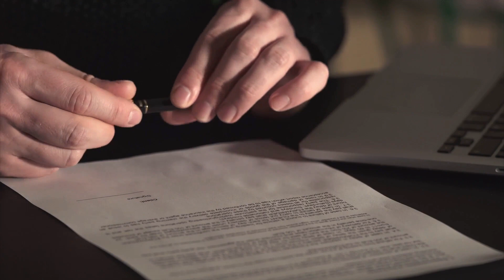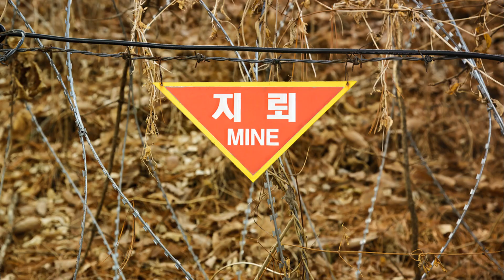The 38th Parallel: A Ceasefire That Divided a Nation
Embark on a journey back in time with "The 38th Parallel: A Ceasefire That Divided a Nation," an immersive documentary that explores the intricate tapestry of events leading to the Korean War Armistice. Uncover hidden secrets behind the frozen conflict that continues to shape the Korean Peninsula more than seventy years later. Through expert insights and vivid, descriptive storytelling, this film delves into the ideological divide that sparked a war without end, highlighting the strategic maneuvers and pivotal decisions that culminated in the 1953 ceasefire agreement.

Witness the bloody stalemates, shifting front lines, and the immense loss of life that characterized this tumultuous period. Learn about the key players, including North and South Korea, China, the United States, and the United Nations, whose involvement was a beacon of hope amidst despair. Discover how peace talks in a small village on the demarcation line led to the historic signing of the Armistice, drawing a line of division along the 38th parallel and creating the demilitarized zone—a stark symbol of division and tension.

This documentary offers more than just historical reenactments; it provides a window into the strategic dialogues and emotional turmoil that paved the way for a ceasefire that solidified the division of a nation. It's a poignant reminder of the lasting impact of frozen conflicts on international relations and the ideological war between North and South Korea that simmers beneath the surface.

Join us on this captivating historical exploration, filled with scientific discovery and military history insights. Embark with us on an ongoing adventure to uncover the past's secrets and understand the world we live in today.

CHAPTERS:
0:00 - Korean War Peace Treaty Absence
0:30 - Road to 1953 Armistice Agreement
1:20 - Panmunjom Negotiation Details
1:55 - Korean War Ceasefire Agreement
2:30 - Unresolved Status of Korean War